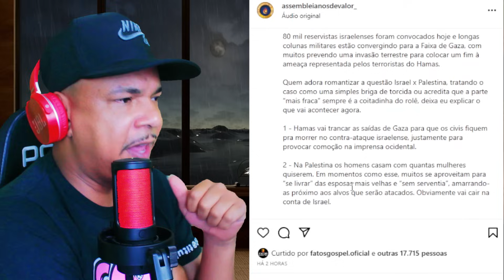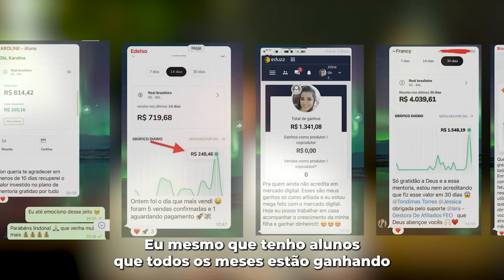urgente !!! fim dos tempos biblico acontecendo nesse momento